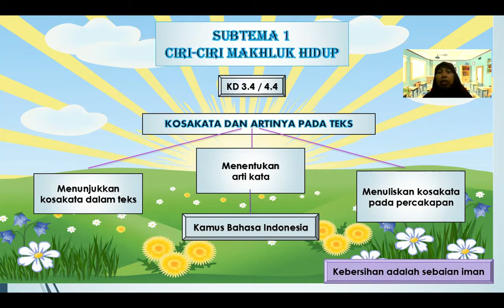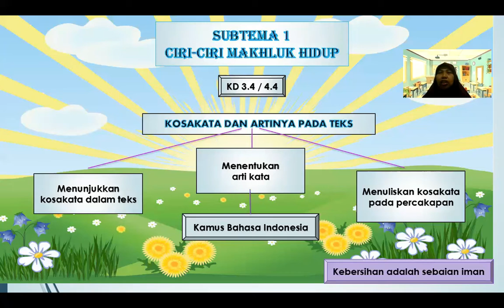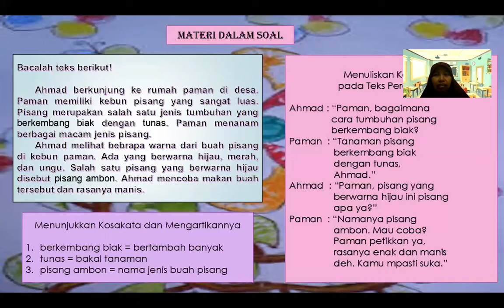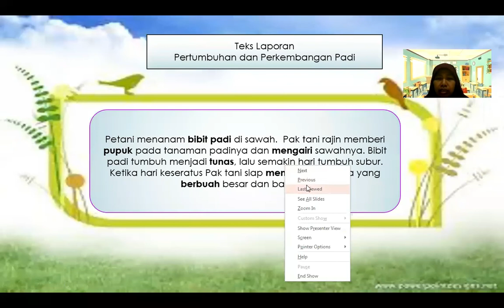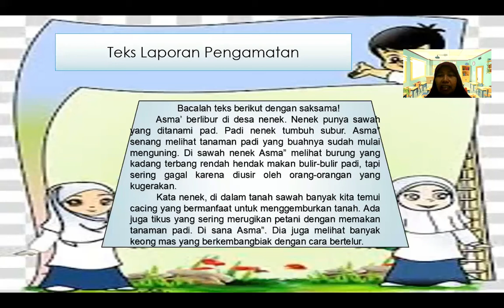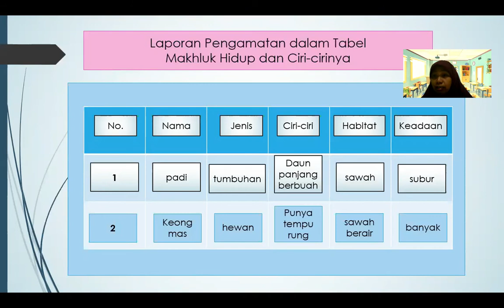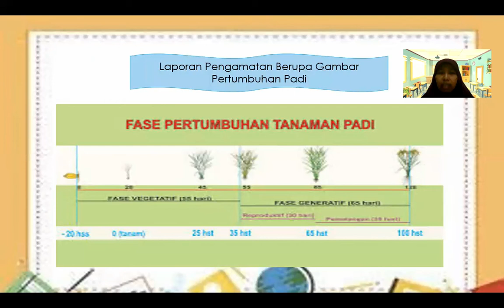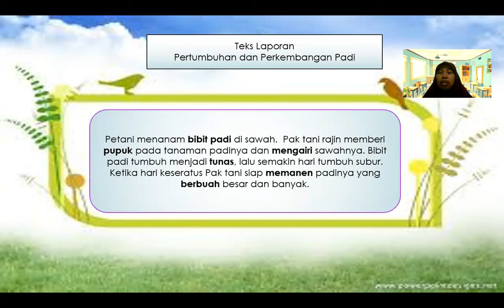Kosakata dan Laporan Hasil Pengamatan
Materi Tema 1 Sub Tema 1 dan 2.
Kelas 3 SDIT Ghilmani.
Oleh : Ustadzah Listiya